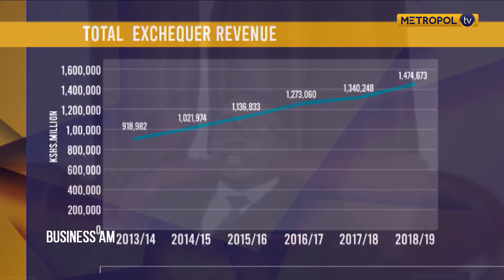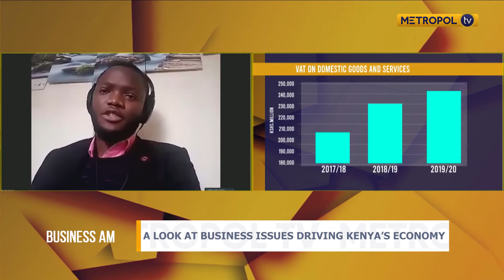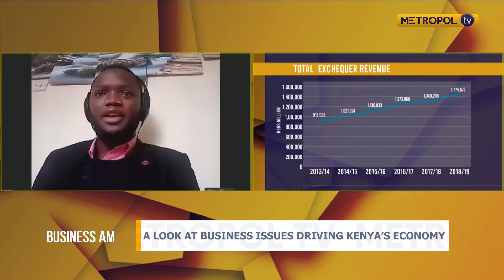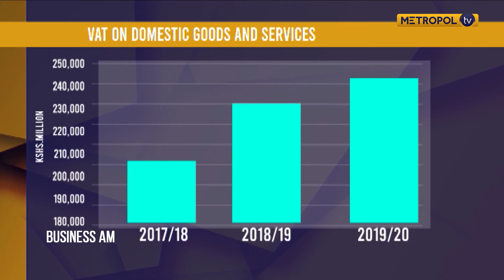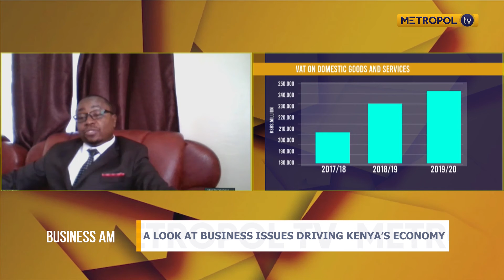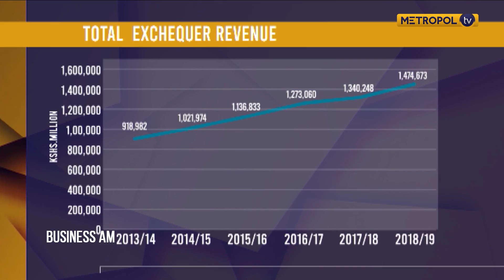A look at business issues driving Kenya’s economy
Guests:
Odhiambo Ramogi – CEO, Elim Capital
Washington Ndegea – chairman, Bima Intermediaries Association of Kenya
Collins Oluoch – lawyer & economic analyst